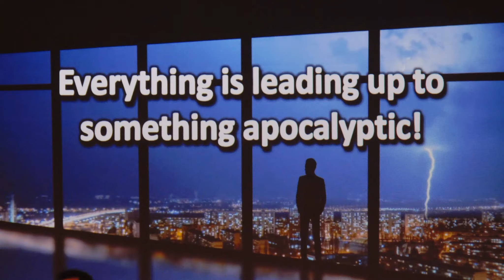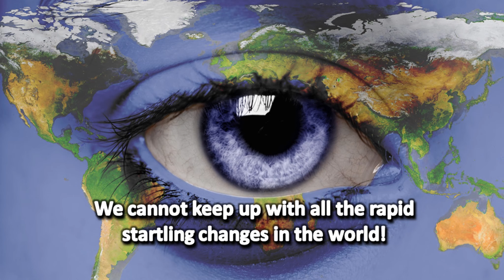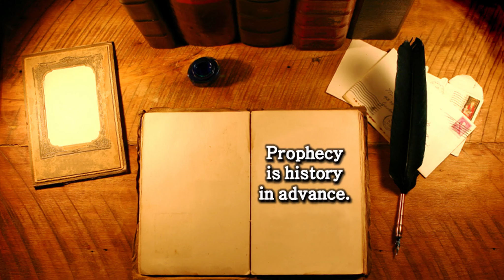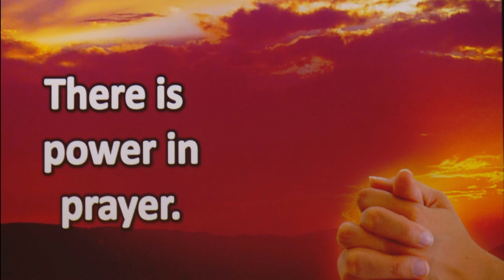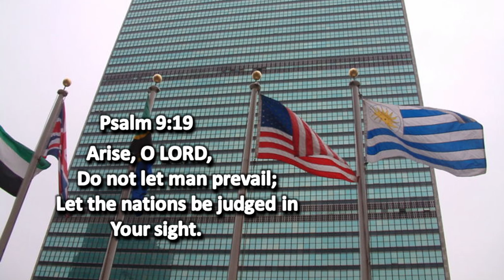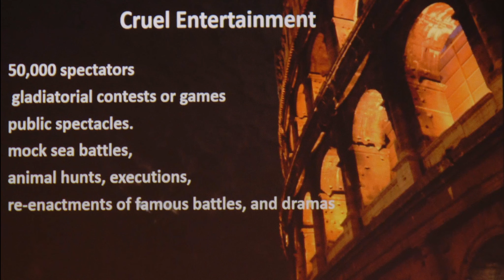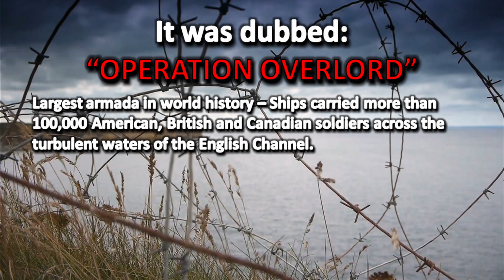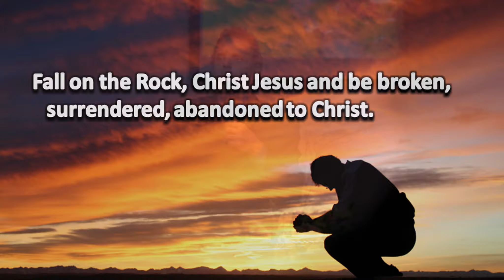1 Prophecies Fulfilled - Mark Fox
Mark Fox presented his Amazing Prophecies series at the Sandpoint, Idaho, SDA church in October 2020.  He has a youtube channel, with lots of videos!